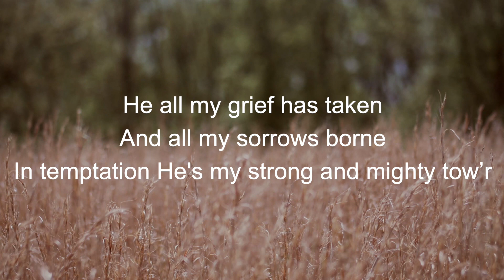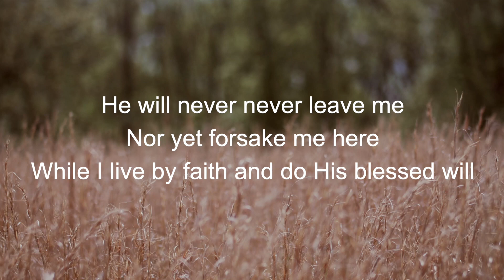The Lily Of The Valley